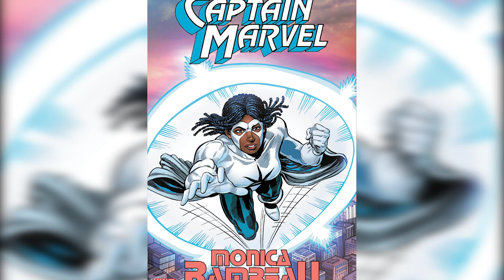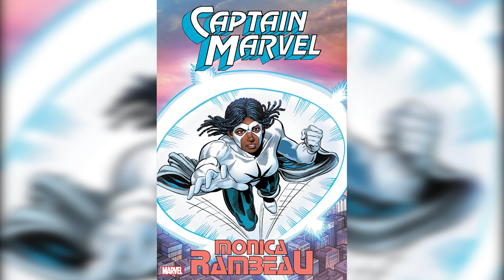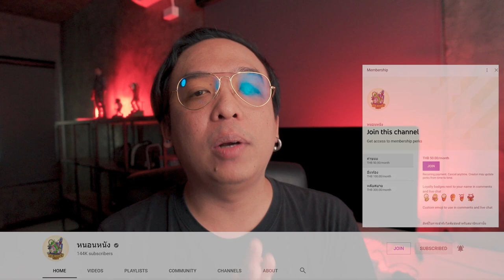ความรู้สึกหลังดู WandaVision (สปอย) [ หนอนหนังติดเรท ]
00:00    ยังไม่สปอย
03:44    เริ่มสปอยตรงนี้นะจ๊ะ

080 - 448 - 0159